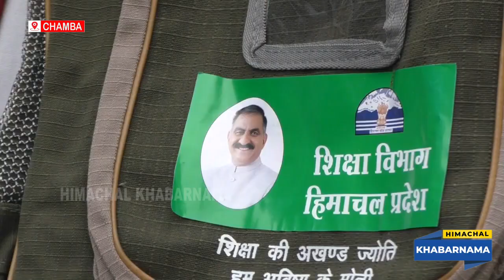चम्बा विधानसभा क्षेत्र के पूर्व विधायक पवन नैययर ने बीआरसी कार्यालय में अपनी टीम के साथ धावा बोला